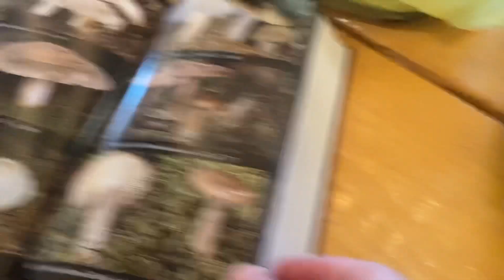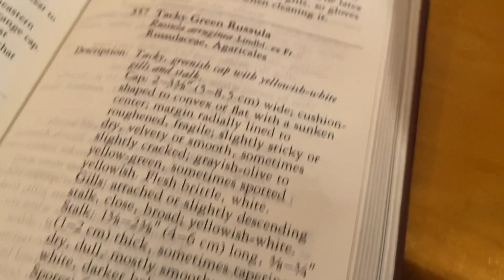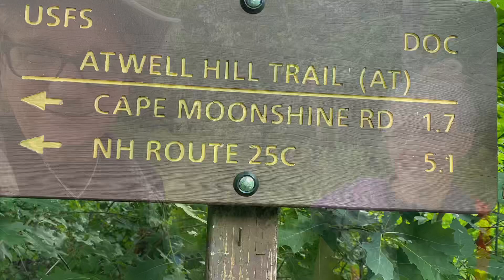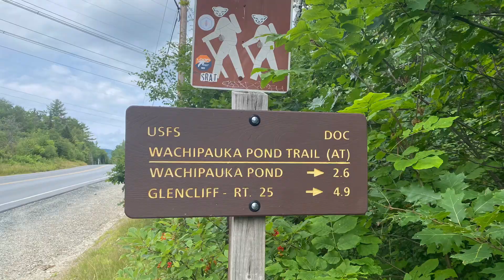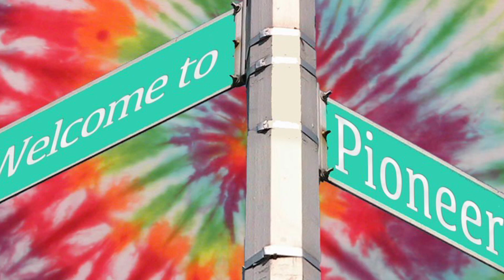DAY 67 - 2021 APPALACHIAN TRAIL FLIP FLOP AND FLY THRU HIKE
A quick day headed towards the Notch.